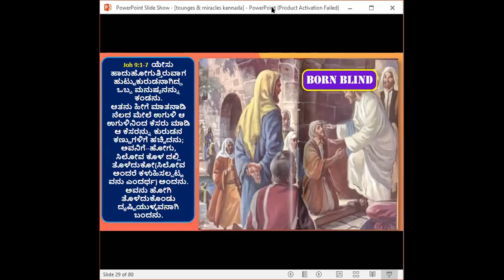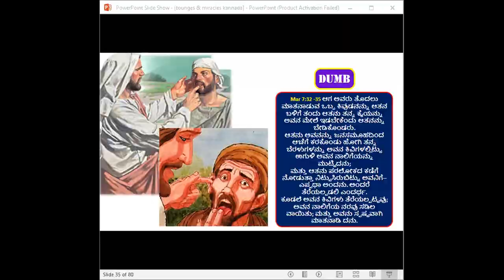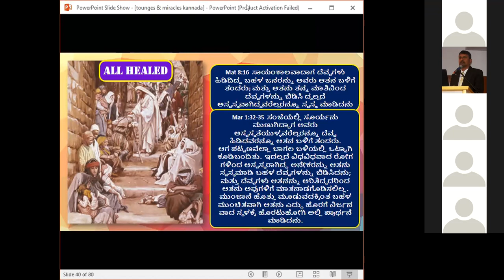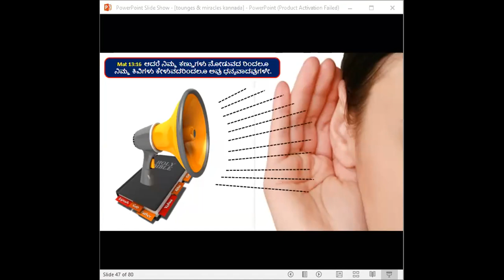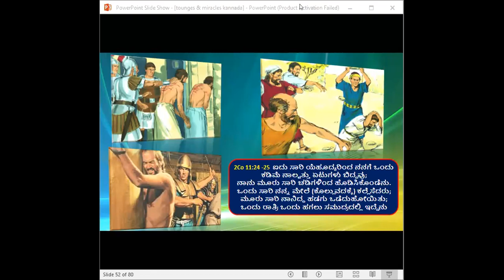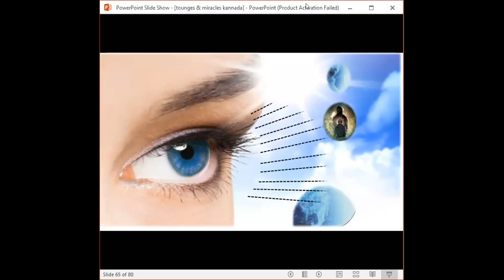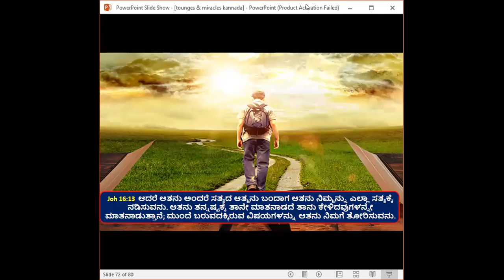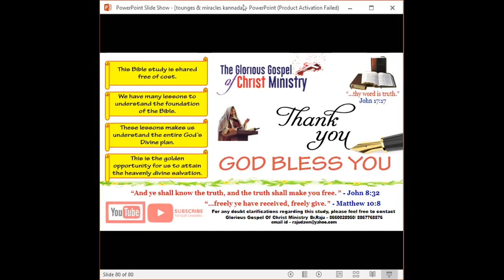Tongues & Miracles - Part-3, Kannada Bible Study - Br Raju